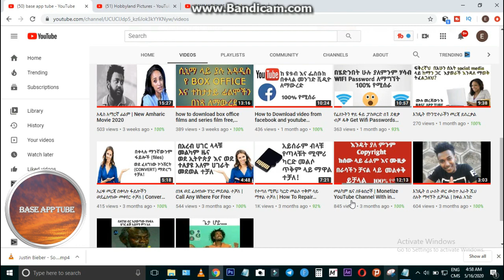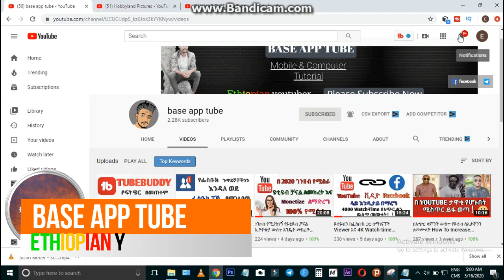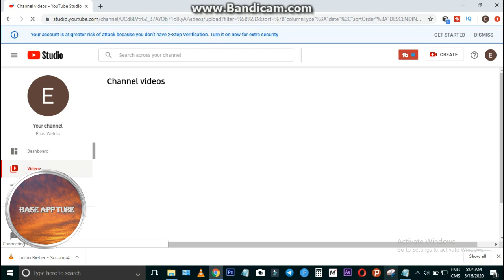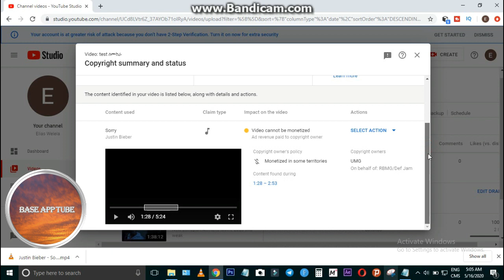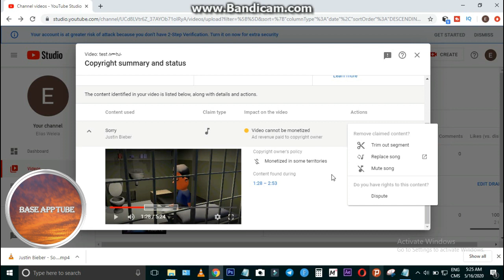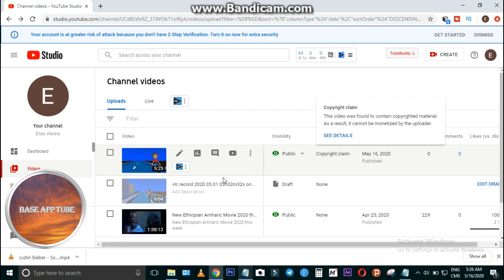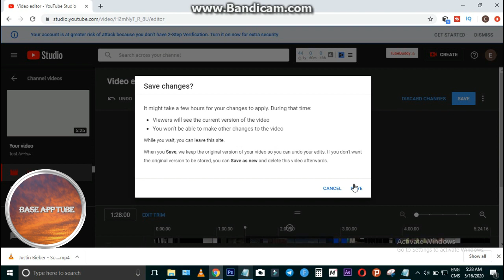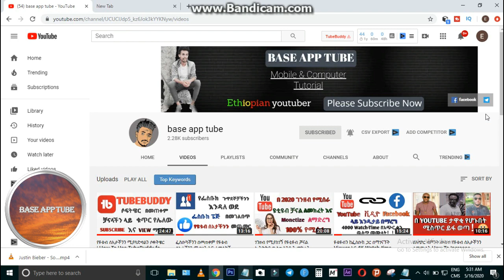ኮፒራይት ክሌም በ2 ደቂቃ እንዴት ማጥፋት ይቻላል | How to Remove Copyright Claims From Your YouTube Videos in 2020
Hi my name is basliel elias. In this video  I will show you how to remove copyright copyright on YouTube  and how to add or change music on YouTube videos